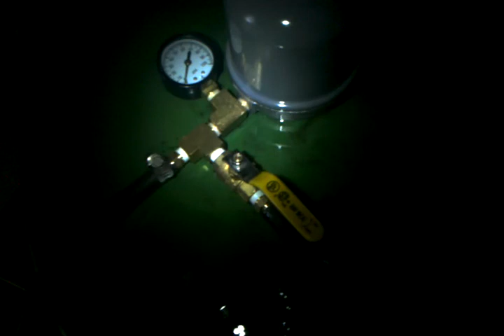First wvo centrifuge polish video 2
Second video from first wvo centrifuge polish setup with lessons learned